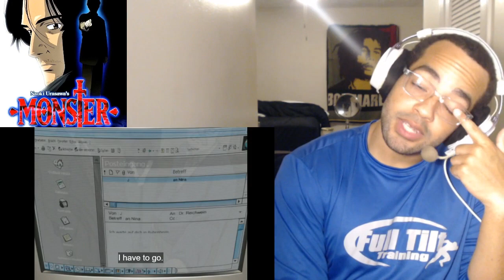Monster Episode 70 Reaction